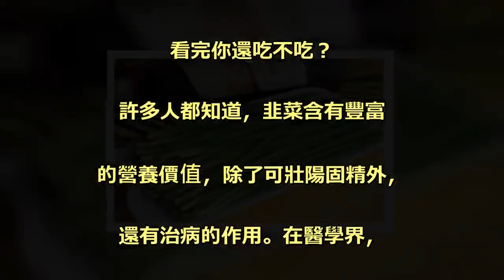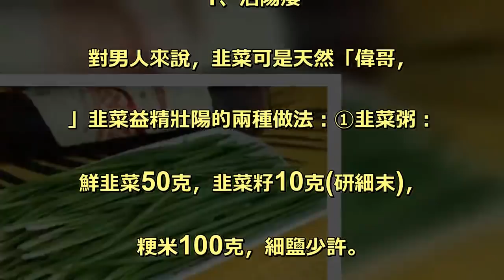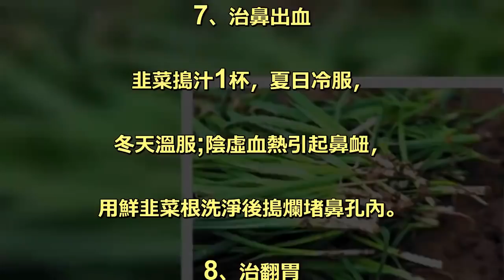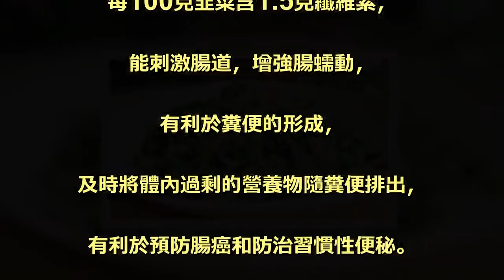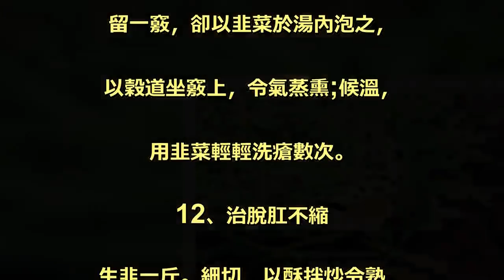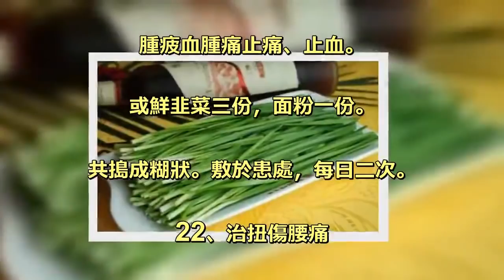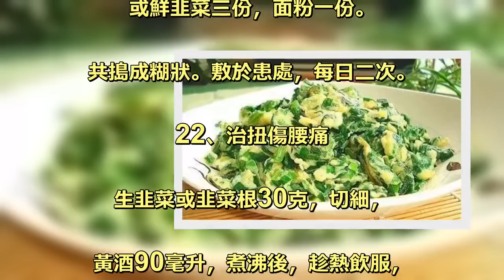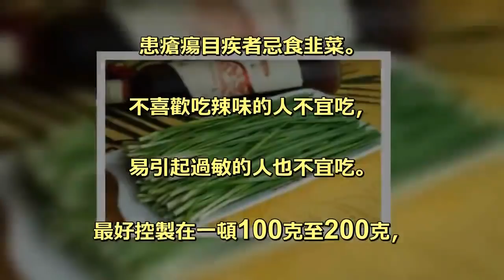超厲害！韭菜又稱洗腸草，除了治陽痿居然還有這29種功效，看完你還吃不吃？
超厲害！韭菜又稱洗腸草，. 除了治陽痿居然還有這29種功效，. 看完你還吃不吃？ . 許多人都知道，韭菜含有豐富. 的營養價值，除了可壯陽固精外，. 還有治病的作用。在醫學界，. 韭菜被稱為「洗腸草」、. 它可預防習慣性便秘和腸癌，. 還可將消化道中的某些雜物包裹起來，. 隨大便排出體外，具保暖、健胃的功效，. 其所含的粗纖維可促進腸蠕動，. 幫助人體消化的功效。 . 韭菜抗癌：韭菜裡所含的揮發. 性酶能激活巨噬細胞，. 預防癌細胞轉移，預防癌症復發。 . 韭菜治癌：韭菜生汁，加少量鹽，. 梅肉和滷汁可治消化道腫瘤及食道癌，. 先少量飲，再漸漸加量，. 吐出濃痰後病好轉。 . 但韭菜的治病保健功效遠遠不止這些，. 今天，健康小管家就為大家搜羅了. 韭菜的29種藥用妙招及其保健功效，. 趕緊收藏起來吧! . 1、治陽痿 . 對男人來說，韭菜可是天然「偉哥，. 」韭菜益精壯陽的兩種做法：①韭菜粥：. 鮮韭菜50克，韭菜籽10克(研細末)，. 粳米100克，細鹽少許。 . 先煮粳米為粥，待粥快熟時加入. 韭菜(洗淨切斷)或韭菜籽末、細鹽，. 稍煮片刻即成。功能：補腎壯陽、. 固精止遺、健脾暖胃。②韭菜炒雞蛋：. 新鮮韭菜100克，洗淨切碎，. 雞蛋3隻(去殼)，同切碎之韭菜搗勻，. 用素油、食鹽同炒至熟佐食。. 功能：溫中養血、溫腎暖腰膝。 . 2、治白帶 . 醋煮韭菜籽焙乾研末，煉蜜為丸。 . 空腹以酒送服，. 每次30丸(丸如梧桐子大)。 . 3、治血崩 . 韭菜5兩，煮糯米酒服之。 . 4、治子宮脫垂 . 韭菜半斤。煎湯熏洗外陰部。 . 5、治產後血暈 . 韭菜(切)入瓶內，注熱醋，. 以瓶口對鼻。 . 6、治孕吐 . 韭菜汁50毫升，生薑汁10毫升，. 加糖適量，凋服。 . 7、治鼻出血 . 韭菜搗汁1杯，夏日冷服，. 冬天溫服;陰虛血熱引起鼻衄，. 用鮮韭菜根洗淨後搗爛堵鼻孔內。 . 8、治翻胃 . 韭菜汁二兩，牛乳一盞。. 上用生薑汁半兩，和勻。溫服。 . 9、治慢性便秘 . 韭菜有「綠色蔬菜之王」美稱，. 含有豐富的纖維素，. 每100克韭菜含1.5克纖維素，. 能刺激腸道，增強腸蠕動，. 有利於糞便的形成，. 及時將體內過剩的營養物隨糞便排出，. 有利於預防腸癌和防治習慣性便秘。. 另外，這些纖維還可以把消化道中的沙礫、. 頭髮、金屬屑包裹起來，隨大便排出，. 故有「洗腸草」之稱。. 也可用韭菜根葉搗汁1杯，. 溫開水加少許酒沖服。 . 10、治赤痢 . 韭菜一把去梢取汁，和酒l盅，. 名日「韭汁酒」，溫服。 . 11、治痔瘡 . 韭菜不以多少，先燒熱湯，. 以盆盛湯在內，盆上用器具蓋之，. 留一竅，卻以韭菜於湯內泡之，. 以穀道坐竅上，令氣蒸熏;候溫，. 用韭菜輕輕洗瘡數次。 . 12、治脫肛不縮 . 生韭一斤。細切，以酥拌炒令熟，. 分為兩處，以軟帛裹，更互熨之，. 冷即再易，以入為度。 . 13、治頑癬 . 韭菜焙乾，研細末，豬油調和敷患處。 . 14、牛皮癬 . 可用生韭、蒜各30克，搗爛如泥，. 烘熱後用力擦患處，每日1次，連續數日。 . 15、治過敏性皮炎 . 韭菜搗汁外塗，日數次。 . 16、治汗斑 . 韭菜搗汁，每日晨起外擦患部2次。. 連用4～5日。 . 17、治過敏性紫癜 . 鮮韭菜一斤，洗淨，搗爛絞汁，. 加健康健康兒童尿50毫升。. 日一劑，分二次服。 . 18、治蕁麻疹 . 韭菜、甘草各五錢，煎服;或用韭菜炒食。 . 19、治漆瘡作癢 . 韭葉杵敷。 . 20、治盜汗、自汗 . 韭根適量煎汁內服，每日2次。 . 21、跌打損傷 . 韭菜或根，搗爛敷外傷處能消. 腫疲血腫痛止痛、止血。. 或鮮韭菜三份，面粉一份。. 共搗成糊狀。敷於患處，每日二次。 . 22、治扭傷腰痛 . 生韭菜或韭菜根30克，切細，. 黃酒90毫升，煮沸後，趁熱飲服，. 每日l～2劑。 . 23、治金瘡出血 . 金瘡，中醫指刀箭等金屬器械造成的傷口。. 韭汁和風化石灰，日幹，每用為末，敷之。 . 24、治聤耳出汁 . 韭汁日滴三次。 . 25、治百蟲入耳不出 . 搗韭汁，灌耳中。 . 26、抗疲勞 . 韭菜中含有蒜氨酸，這種物質可以轉變. 為大蒜素，又與維生素B1結合. 生成蒜硫胺素，而蒜硫胺素具有. 與維生素相同的生理活性，. 能夠加速乳酸(疲勞物質)分解，. 因此它具有抗疲勞的作用。 . 27、降血脂 . 韭菜富含鉀、維生素等元素，. 改進體內鉀鈉平衡，具有促進. 食慾和降低血脂的作用，. 抑製食物中膽固醇的吸收，對高血壓、. 冠心病、高血脂等有一定療效。. 刺激排尿，去除體內過多的水分。 . 28、治消渴引飲無度 . 韭苗日吃三、五兩。或炒或作羹，. 無入鹽，但吃得十斤即佳。過清明勿吃。 . 29、治中暑昏迷 . 韭菜搗汁，滴鼻。 . 也有一些人不適合吃韭菜，比如，. 陰虛火旺者(症狀：心煩，顴骨潮紅，. 口乾不想喝水，舌紅少苔，盜汗等)，. 患瘡瘍目疾者忌食韭菜。. 不喜歡吃辣味的人不宜吃，. 易引起過敏的人也不宜吃。. 最好控製在一頓100克至200克，. 不能超過400克。由於韭菜不易消化，. 所以一次不應吃得太多。 .